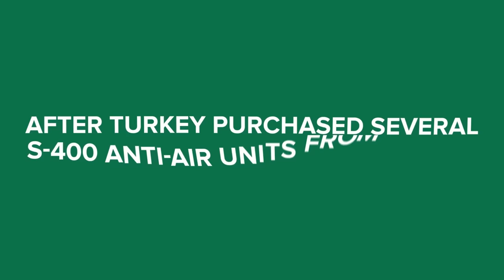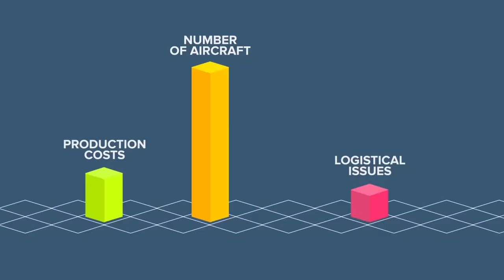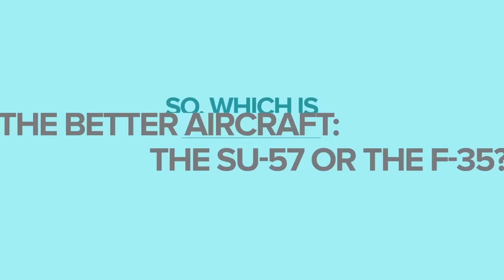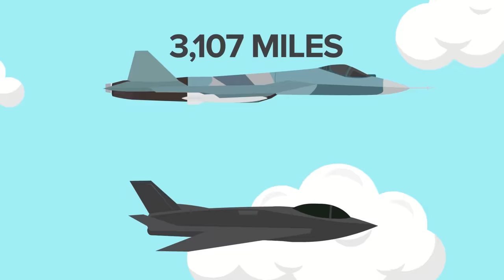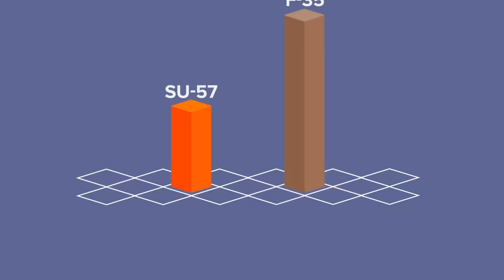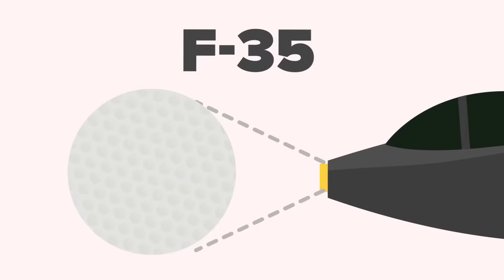United States F-35 vs Russian Sukhoi Su-57 - Which Would Win?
The US military boasts an incredible fighter jet in the F-35, but would it be stealth enough to win against a Sukhoi Su-57? The Russian SU-57 is a considerable opponent, but has a disadvantage in some of it's maneuverability. So which jet is capable of winning an all out fighter jet fight? Watch today's amazing new video to find out - United States F-35 vs Russian Sukhoi Su-57 - Which Would Win?